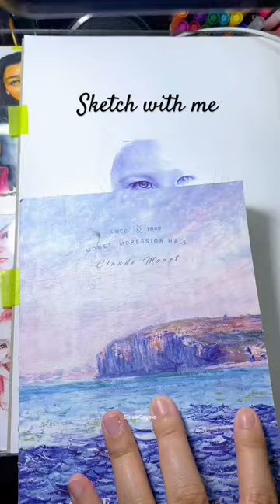I tried to sketch Aurora using ballpoint pens